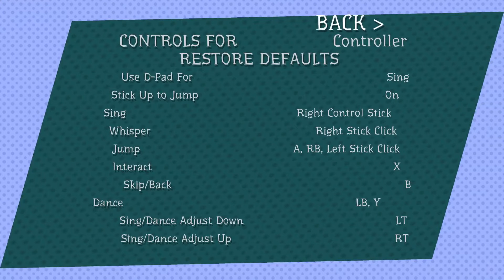Wandersong - E7: Audrey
Major tone shift. What happened to my happy dopey bard-singing game?